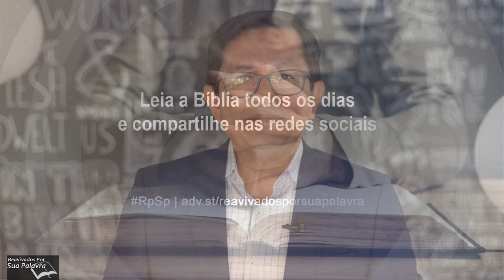Gênesis 45 - Reavivados por Sua Palavra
Diante da tristeza de seus irmãos pela situação, José não se conteve mais e revelou sua verdadeira identidade. Ele rapidamente pediu a seus irmãos que voltassem a Canaã e trouxessem seu pai e toda a família ao Egito durante a fome, que duraria mais cinco anos.